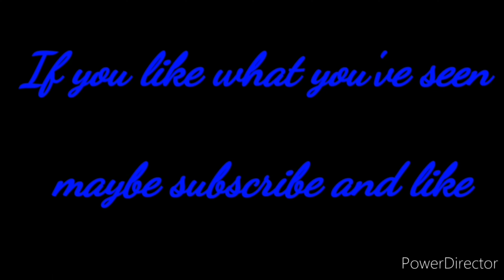ESO: PVP Stamden in Imperial City (Ascending Tide) Xbox EU